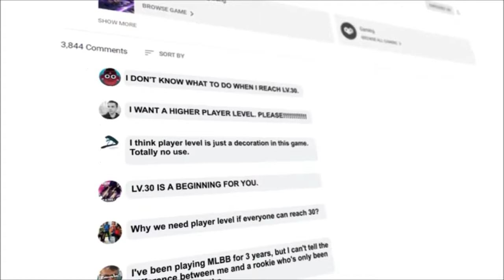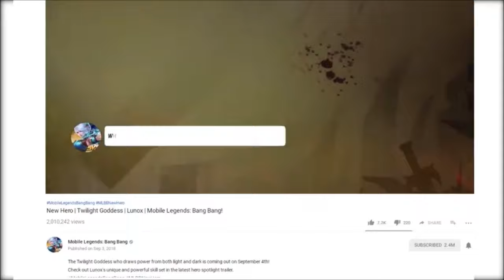Inside MOBILE LEGENDS 1.1.88 PATCH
Inside Mobile Legends 1.1.88 patch | Here's everything we want to know' What's new in this patch " New Items/Revamped Heroes and Hero Adjustment/Celestial Levels and more features .